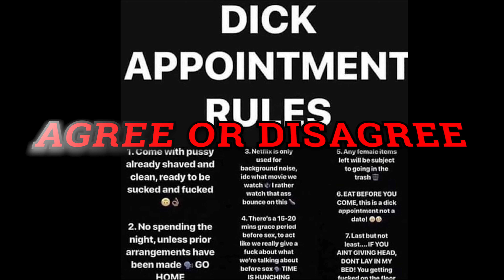2022 TRAILER NIGHTCAP AFTER DARK S4EX TALK / REAL TALK SHOW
WATCH LIVE SHOWS ON PLUGGEDINRADIO.COM